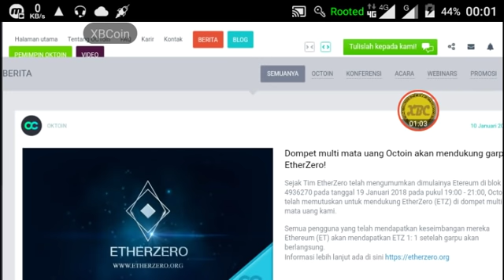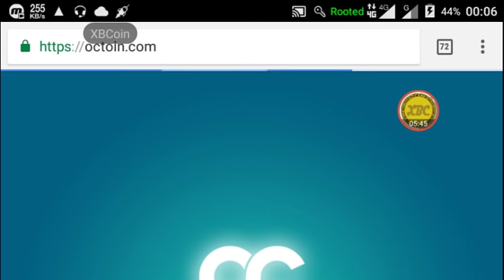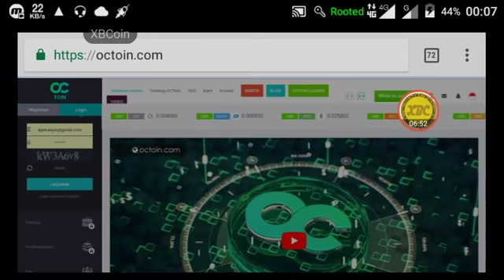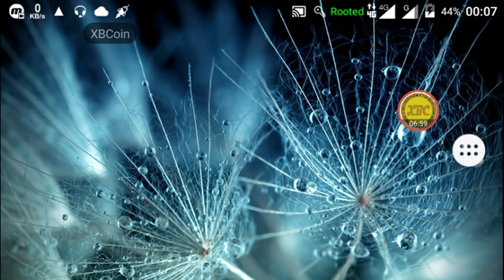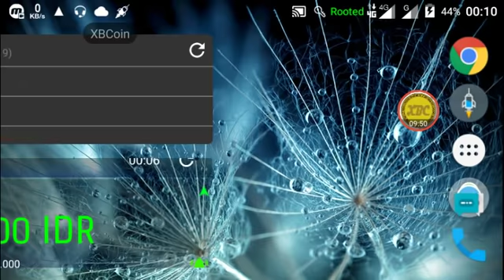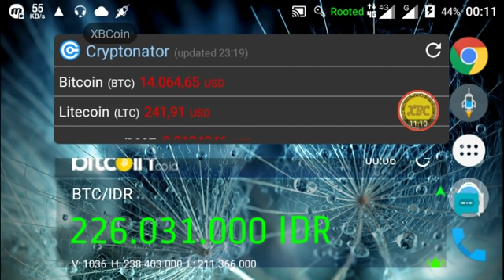HardFork ETZ - Octoin - Hold ETH get ETZ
Selamat datang di OCTOIN CRYPTOCURRENCY
Di OCC anda bisa mengikuti 2 macam pasif income :

*1. TRADING / Lending Otomatis / Titip Trading*. Tanpa harus punya skill dan kemampuan , anda bisa PASIF INCOME 0.7% - 1.5% setiap hari selama 30 hari , dan di hari ke 31 modal anda dikembalikan . Modal minimal adalah $10
# bisa Lending BTC get BTC # bisa Lending ETH get ETH # bisa Lending OCC get OCC dsb .. anda bisa memilih yang mana sesuai selera anda

*2. Mining / Menambang ETHEREUM dan ZEC* , dimana kita menyewa alat tambang untuk menambang coin ethereum atau coin ZEC . Modal untuk 1 alat berkisar $20 - $35 / alat . mengikuti harga ETHERIUM di saat anda mau menyewa alat Profit harian kita dibayar dengan Ethereum jika ikut menambang ETH dan di bayar ZEC jika ikut menambang ZEC  , dan semakin ethereum dan ZEC harganya naik , maka profit bisa lebih berlipat lipat
Kontrak sama 30 hari , per hari kita mendapatkan 4.5% - 5% dari modal sampai ke hari 31 , Modal tidak dikembalikan ( Karena biaya sewa )
Bisnis ini bukan bisnis lokal , tapi Internasional kelas dunia cek youtube , konferensi sudah diadakan di China , Pakistan , indonesia , selanjutnya German dan Turki dan nantinya akan semakin merata.

*SEKILAS TENTANG OCTOIN*

*Octoin Limited* adalah sebuah platform investasi dibidang Cryptocurrency dengan system  :
1. Auto-trading income
2. Auto-Mining Income
3. Investasi Cryptocurrency

Octoin memiliki kelebihan khusus memfasilitasi puluhan Crypto besar yang ada (Bitcoin, Ethereum, Dash, LiteCoin, Z-Cash, dll) dan mempersatukan perdagangan mereka dalam satu platform yg unik, dimana kita bisa berinvestasi, menambang, bertukar, jual-beli dan fitur multi-wallet dlm satu wadah.

 _*Ini adalah konsep crypto pertama di dunia.*_

kemudian ketik *"OCTOIN LIMITED"* di kolom pencarian dan klik Enter. Anda akan mengetahui nya secara transparan dg Company Number : 10908068

Klik *Registrasi*
Isi *email*
Buat *password*
Klik *Registration*

*SALAM KAYA RAYA DENGAN OCTOIN*

By XB-Team
(XBorn ID)